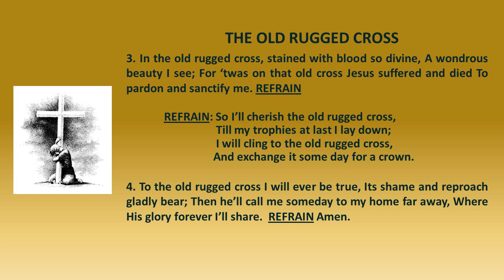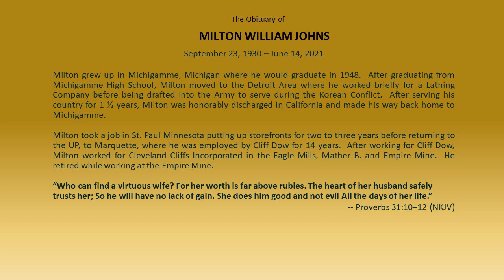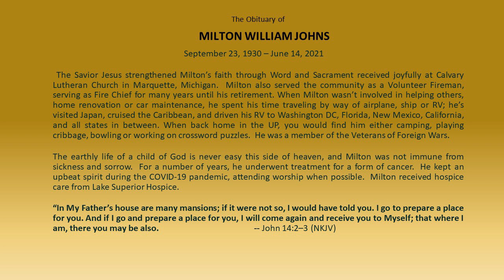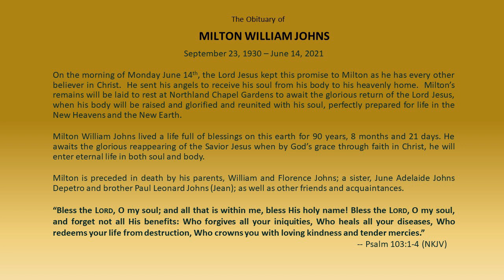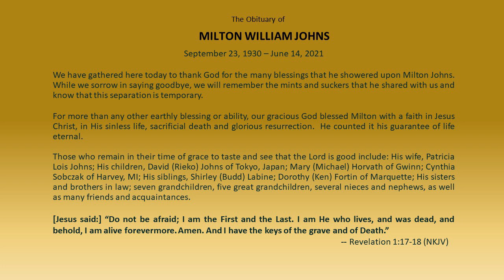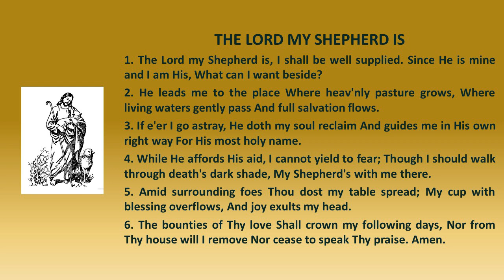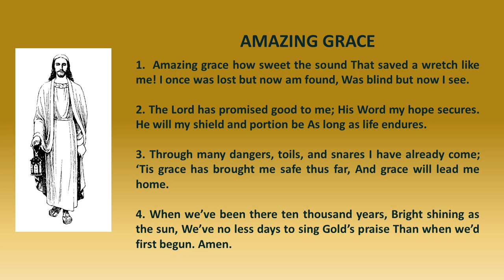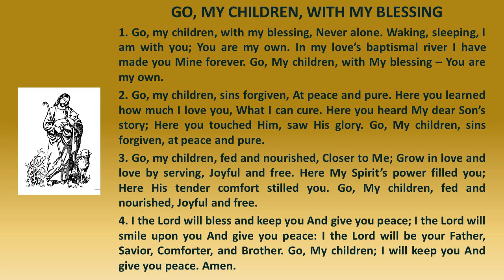Milton William Johns Funeral movie